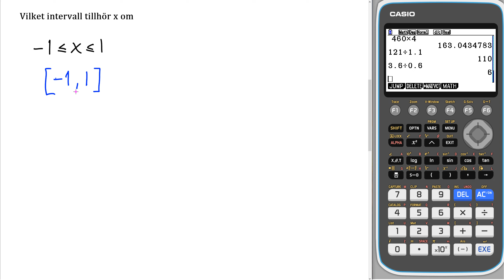Liber matematik 1c 2414 b